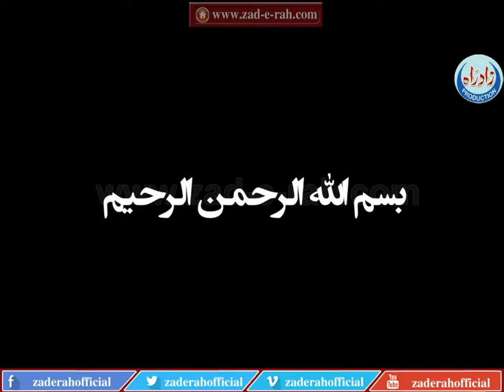14 masumeen a.s say tawassul - zad-e-rah.com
14 masumeen a.s say tawassul